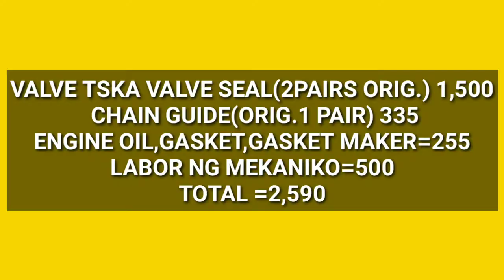SWEET PAPAYA AT BALUKTOT NA BARBULA